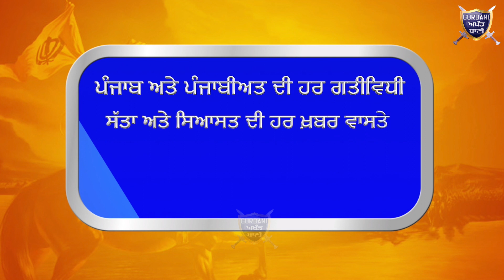ਦੇਖੋ ਨਕਲੀ CIA ਸਟਾਫ ਕਿੱਦਾਂ ਦਬੋਚਿਆ ਰੰਗੇ ਹੱਥੀਂ ਅਸਲੀ ਪੁਲਿਸ ਨੇ ਜੋ ਲੁਟਦੇ ਸੀ ਲੋਕਾਂ ਨੂੰ |Gurbani Akhand Bani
Must Watch How A Fake CIA Staff Catch By The Real Police These Fake Police Man Blackmail  The Innocents Everyday .